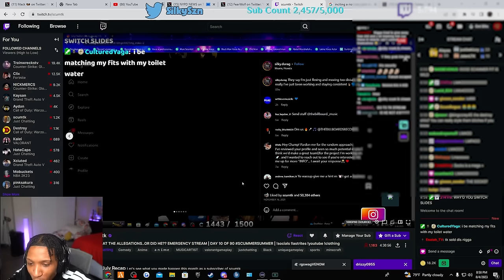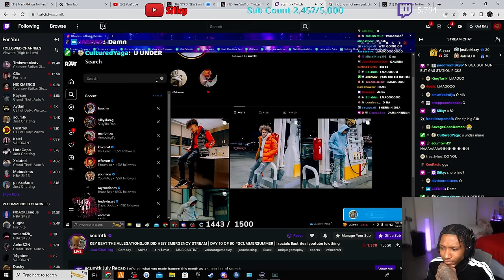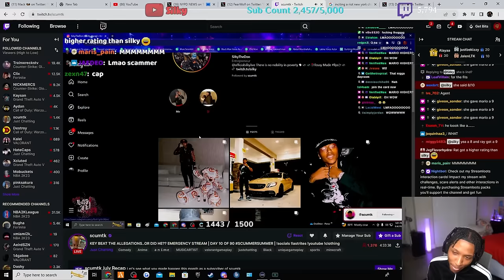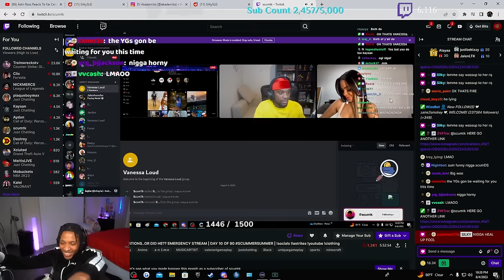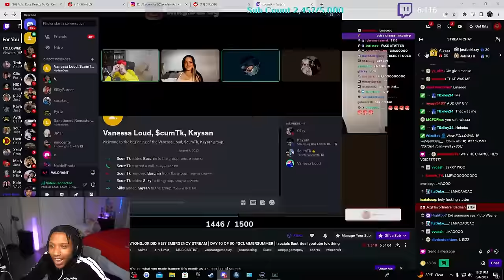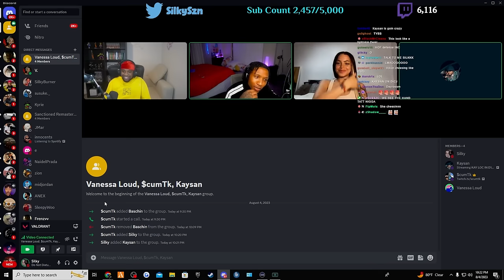Silky Crashes Scumtk's 1on1 With A Baddie & Tries Rizz Her But It Ended Like This... | w/Kaysan